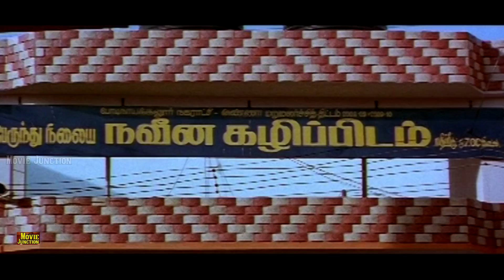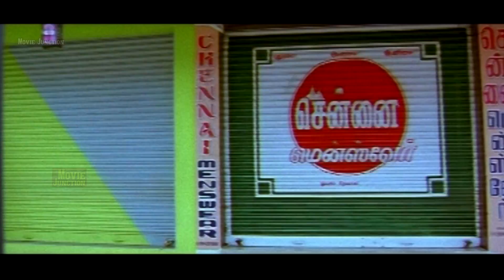Tamil Movies Very Rare Comedy Collection % Funny Video Mixing Scenes % Tamil Comedy Scenes #